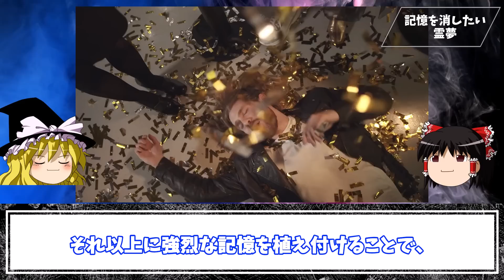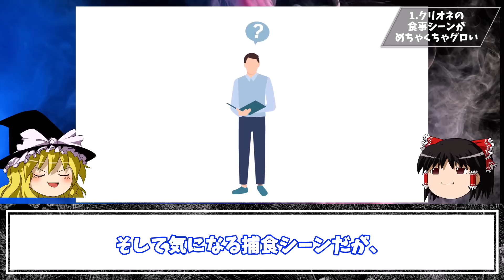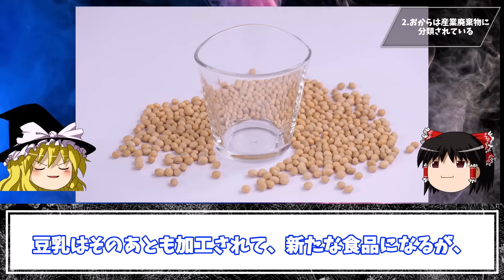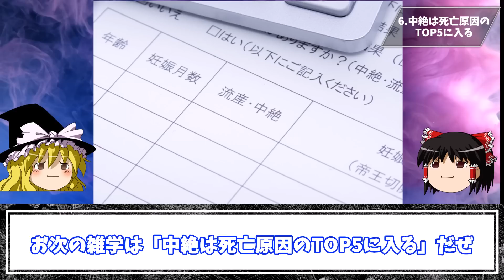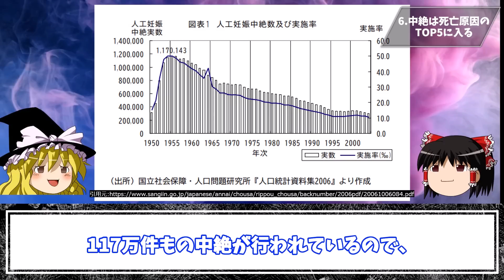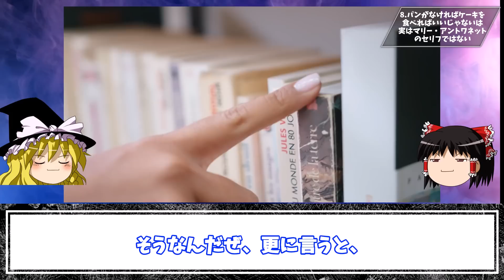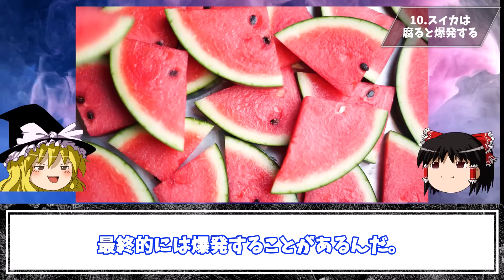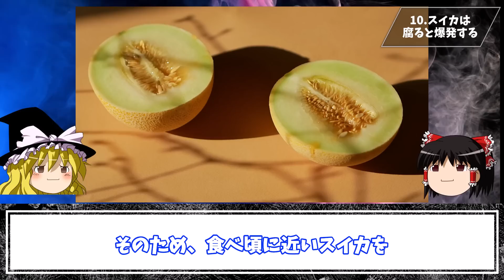知ったら6割の人が後悔する雑学10選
今回は「知ったら6割の人が後悔する雑学」を10個まとめて紹介していくぜ！